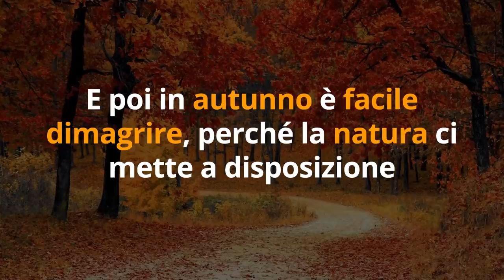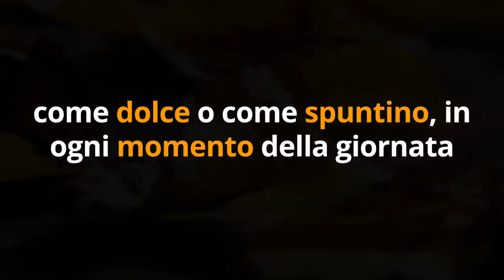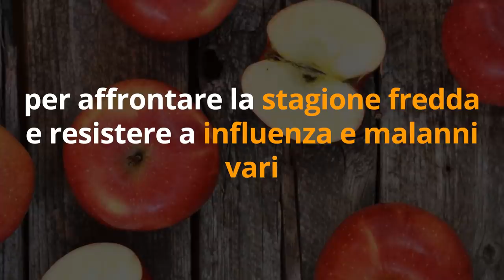Ecco COME DIMAGRIRE VELOCEMENTE fino a 8 CHILI in 1 MESE con i consigli della DIETA d'AUTUNNO!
Ciao amici! Cos'è la dieta d'autunno? E' un modo per dimagrire velocemente usando la frutta e verdura di stagione che cresce in autunno - arance, agrumi, cachi, mele, castagne, verdure a foglia verde, frutta secca, etc E' chiamata dieta per convenzione, ma si tratta di uno stile alimentare perché non è ovviamente una dieta prescritta da un dietologo...

Nel video di oggi vediamo come usarla per dimagrire fino a 8 chili in 1 mese, seguendo i consigli dei nutrizionisti.

Simona Vignali